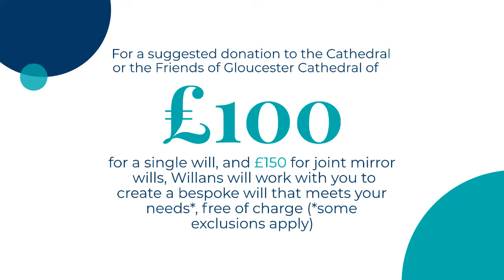Make A Will Fortnight, 17-28 October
Bookings are now being taken for this year’s Make A Will Fortnight, which will run between 17 and 28 October. During this period, the experienced team at Willans LLP solicitors are waiving their usual will-writing fee in return for a suggested donation to Gloucester Cathedral.